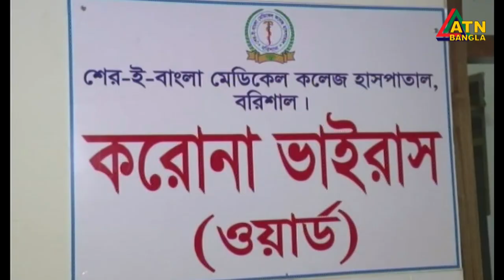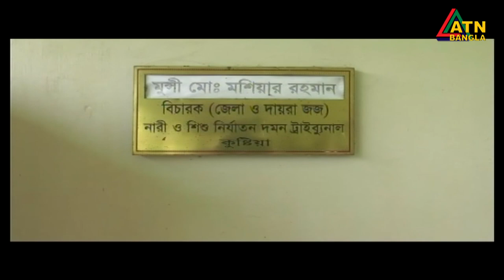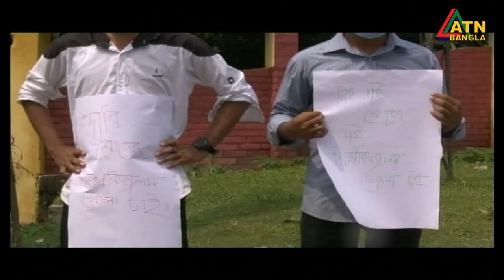এটিএন বাংলা গ্ৰামগঞ্জের সংবাদ | 10.09.2020 | ATN Bangla Gramgonjer Sangbad | ATN Bangla News